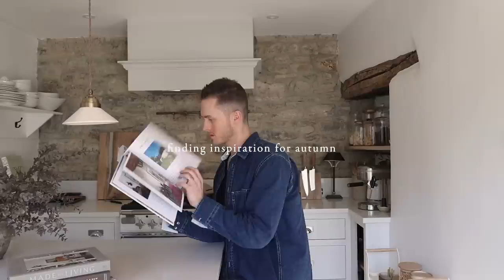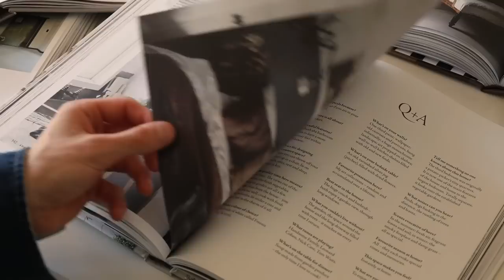Autumn interior design trends & de-cluttering my home for the new season | TobysHome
Toby x

- Fuji Film X-T5
- Canon R6 Mark II
- Camera Lens